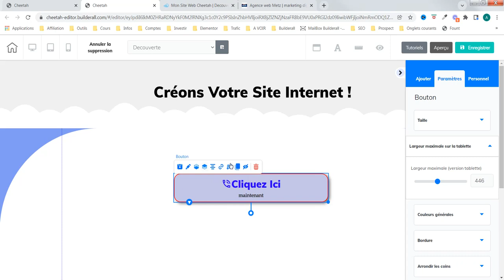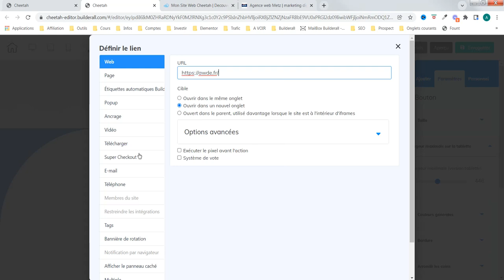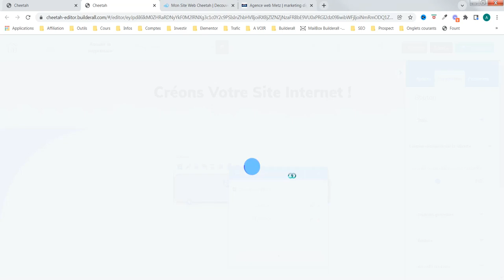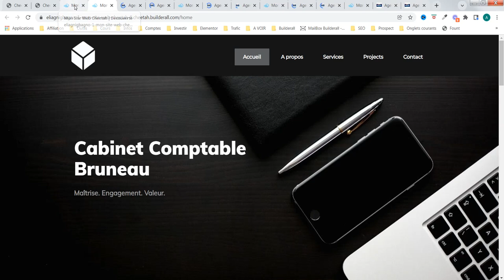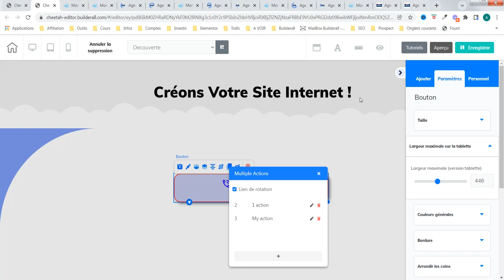Création site internet - Parlons de bouton - agence web awde (partie 5)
Fonctionnalité de rotation sur votre bouton. Nous utilisons l'outil cheetah de la plateforme de Builderall.